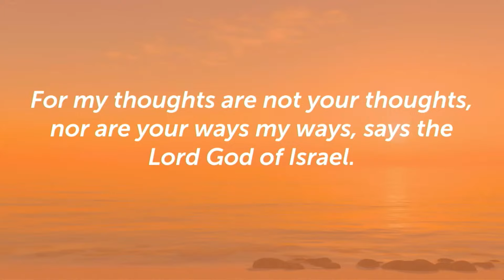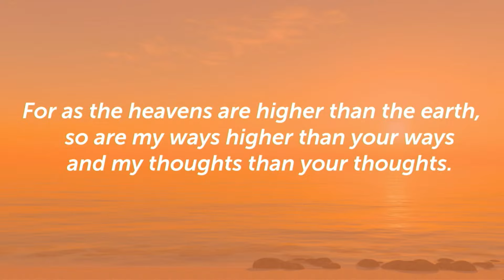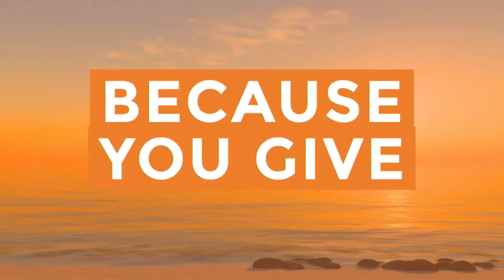Grace Doesn't Make Sense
Given by Pastor Jane Florence on September 1st, 2024 at Saint Paul UMC